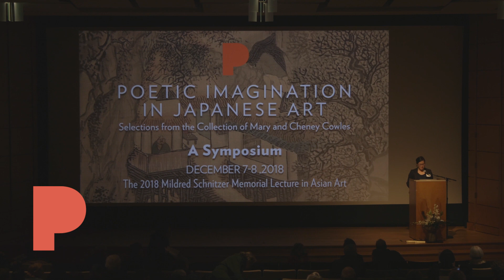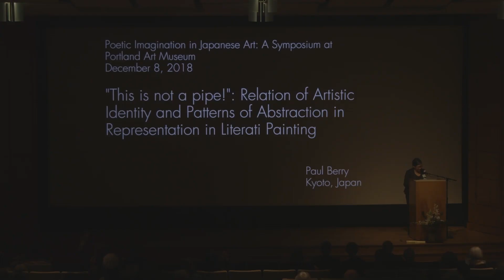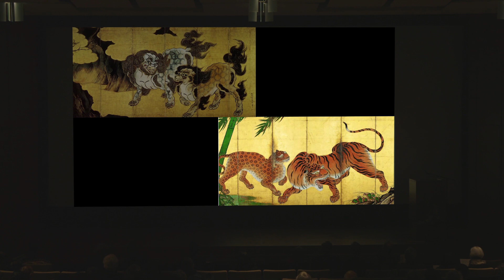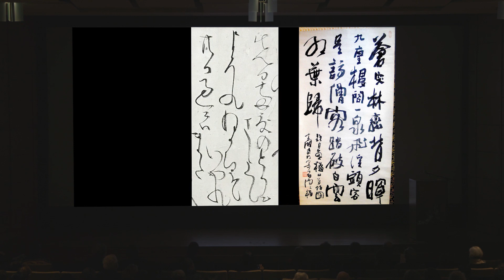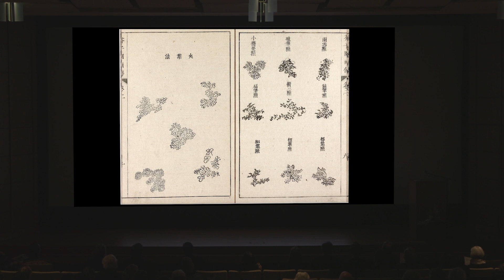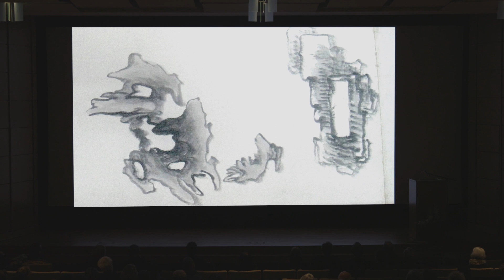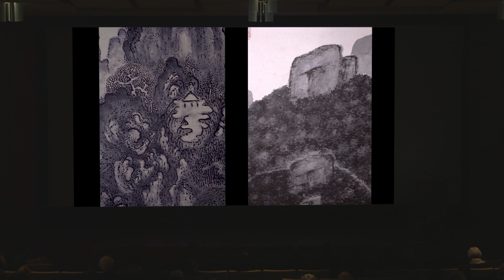POETIC IMAGINATION SYMPOSIUM - Paul Berry, Ph.D.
Poetic Imagination in Japanese Art: A Symposium
The Mildred Schnitzer Annual Asian Art Program for 2018

“This is not a Pipe!”: The Relation of Artistic Identity and Patterns of Abstraction in Representation in Literati Painting

PAUL BERRY, PH.D.
Formerly Professor at Kansai Gaidai University and University of Washington

Literati painting (bunjinga) includes many different systems of abstracted representation that transform the depiction of the natural world in order to aesthetically recast feelings and impressions of the world. How did the use of these varied abstract patterns differ from those in traditional painting lineages, and what role did they play in establishing an impression of identity as a bunjin artist?

This lecture was recorded on December 08, 2018 in Portland Art Museum's Whitsell Auditorium.

Note: YouTube's automated closed captions may not accurately transcribe the Japanese text. We appreciate your understanding.